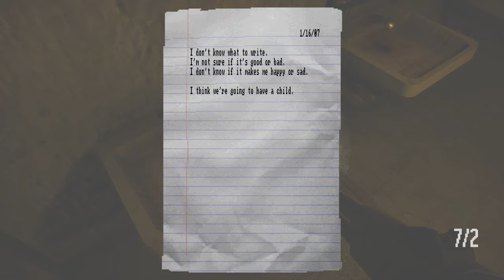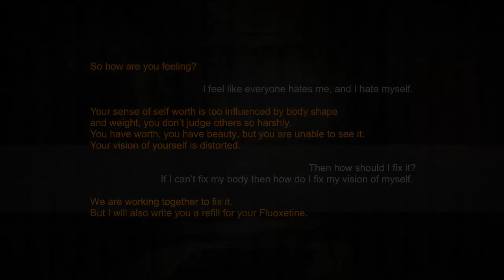Lost in Vivo Episode 2 (indie horror game)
Hope you enjoyed the video should be more coming soon, till then see ya.